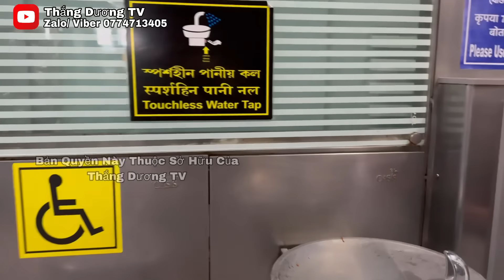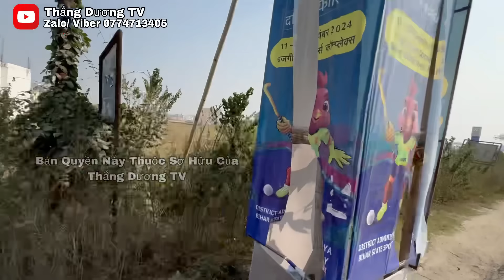3 Thầy Tịch Quang, Quảng Đạt Và Minh Đức Đã Tới Ấn Độ An Toàn,…Lần Đầu Trải Nghiệm Xe Tuk Tuk (P.2)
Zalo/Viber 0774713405